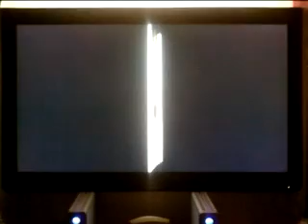Rod Sterling of the twilight zone remembrance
an old excerpt from 10 years after 911